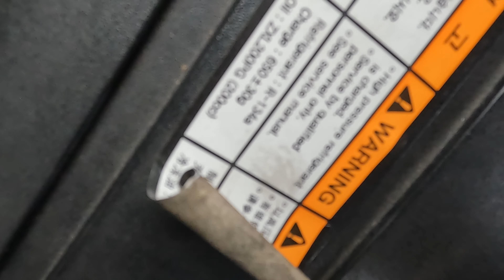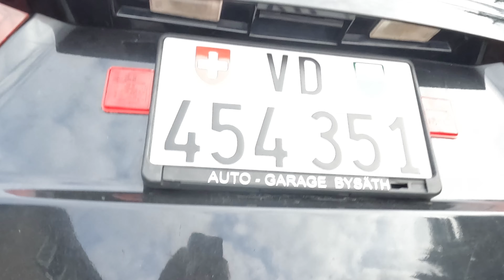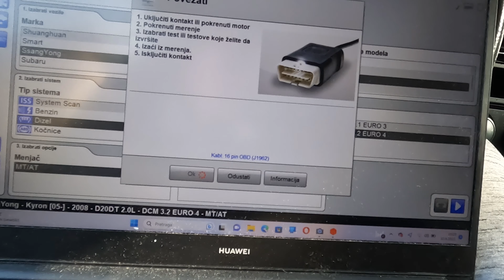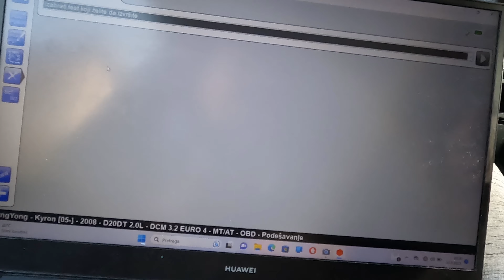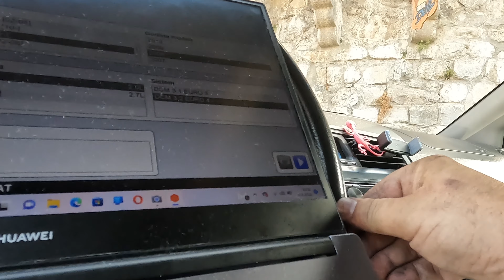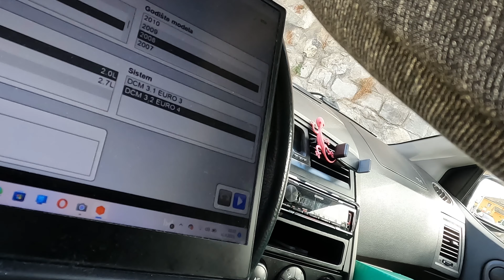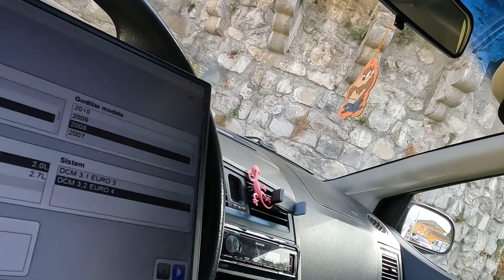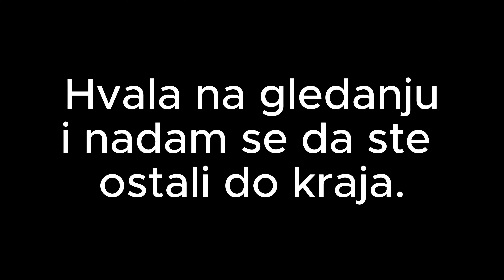Kako zameniti EGR Bo4 (komplet Video)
Na mom kanalu mozete pronaci puno zanimljivih sadrzaja ovde ima za svakog po nesto.

EGR JE KUPLJEN NOV I INSTALIRAN VEZUJE GA NEKIH 15 ŠARAFA I TO JE SVE GLEDAJ VIDEO DO KRAJA KAKO SAM JA TO URADIO.